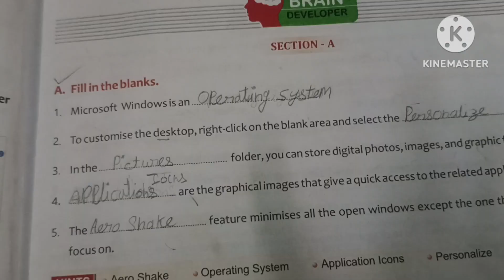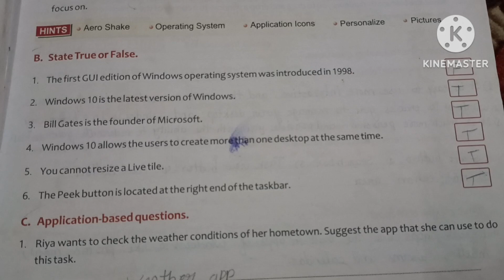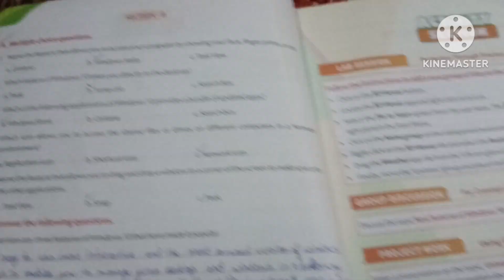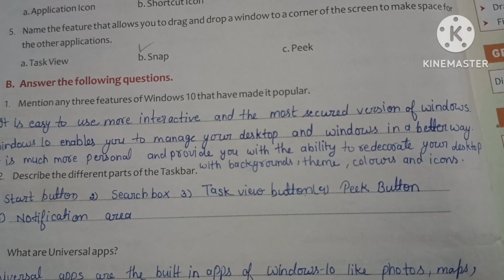Cyber Tools Class 5 Chapter 2 Understanding Windows 10/ Windows 10 Computer Class 5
windows 10
chapter 2 windows 10 in cyber tools class 5
computer
computerscience
windows10
question answer of cyber tools class 5
answer keys of cyber tools class 5
learning computer with Kips